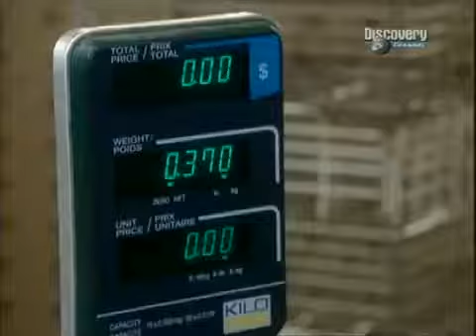Грибы «Как это работает» №67